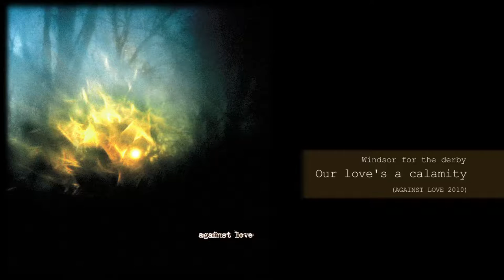Our love's a calamity - Windsor for the derby (2010)